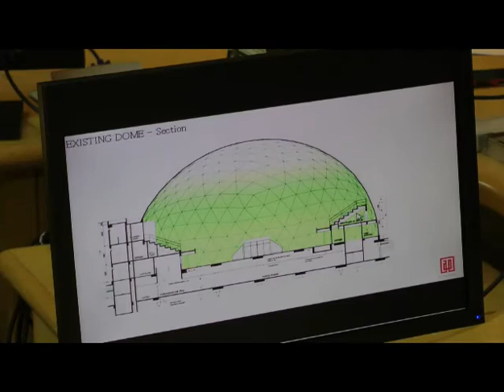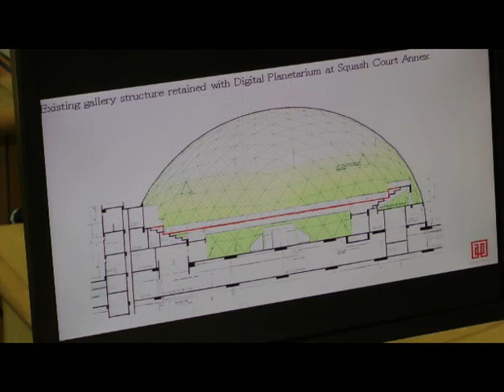Tech Dome Project Announcement